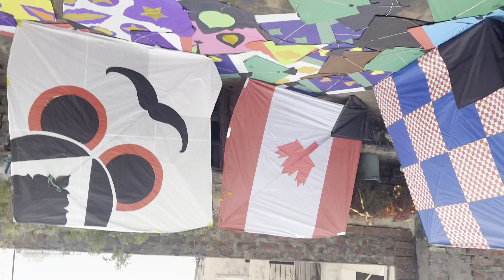Flying kites on lohri 2024😱 LOHRI CELEBRATION 🪁 ਹਵਾ ਨੀ ਚਲੀ😭